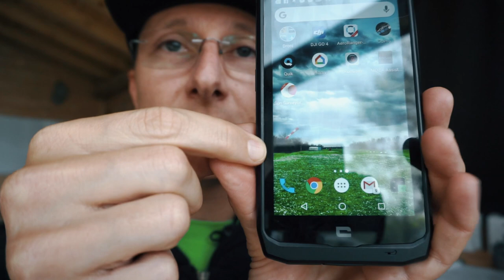CROSSCALL ACTION X3 - LO SMARTPHONE INDISTRUTTIBILE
prodotto testato con Gocamera.it, Crosscall partner GoPro Bootcamp